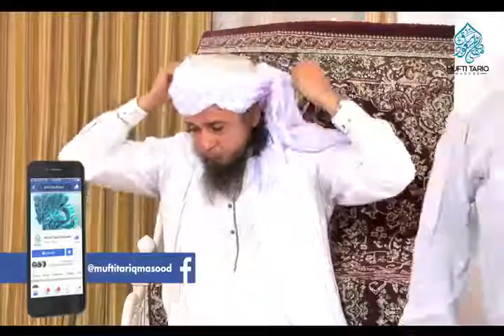Mufti Tariq Masood | Friday Bayan Part 2 | 28-September,2018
Mufti Tariq Masood aur Mufti Rasheed Ahmad aur Maulana Tariq Jameel Ke new clip Sunne ke liye Islahi Group tv youtube Channel ko subscriber Kare